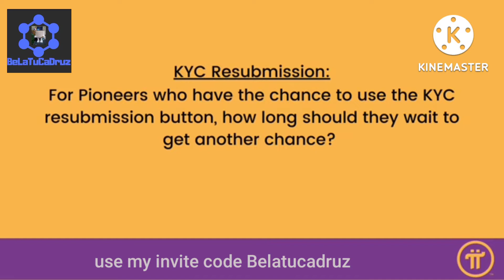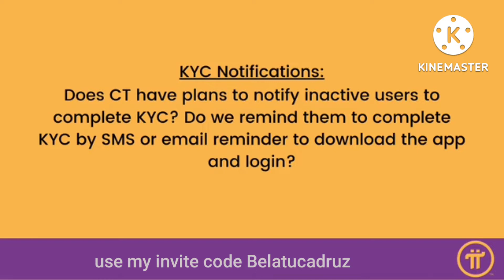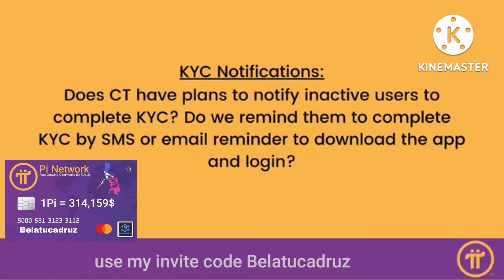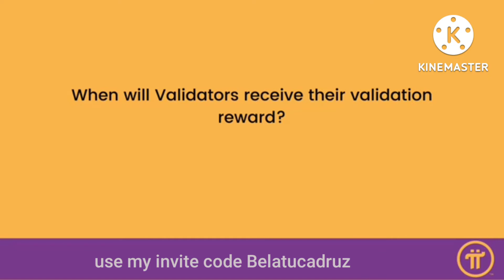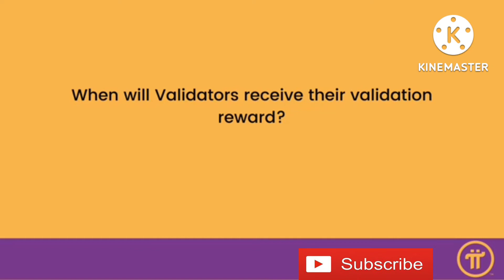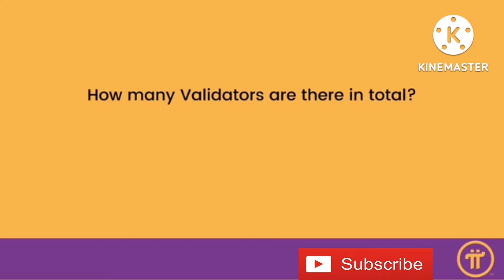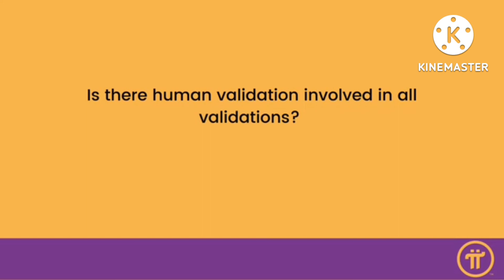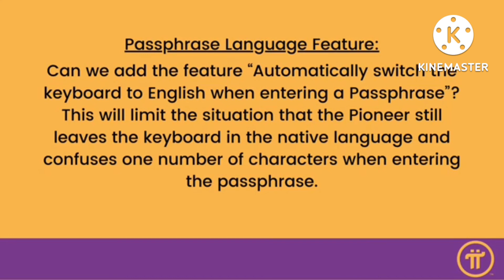Find out about the latest update from Pi Network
new update from picore team

and use my username (Belatucadruz) as your invitation code.